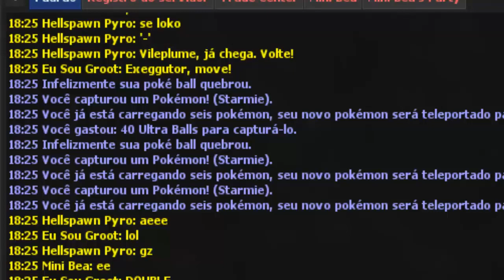POKEXGAMES #37 - Pescaria HU3 BR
Este vídeo está mto retardado HUEHUEHUE

◆Curta a Página do Canal no Facebook!
VlwPovo\õ